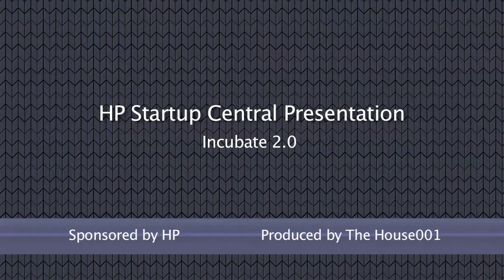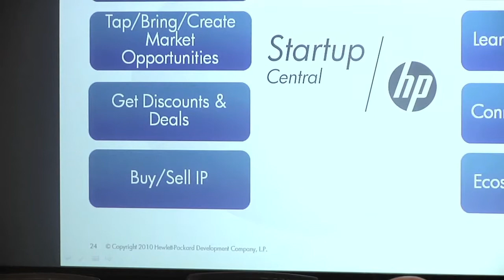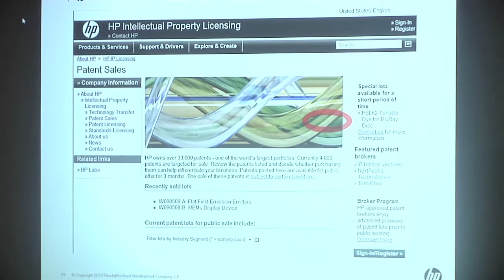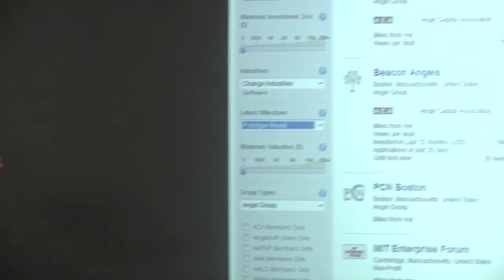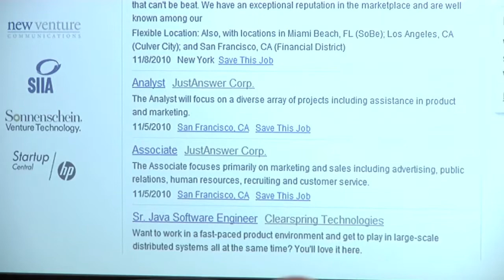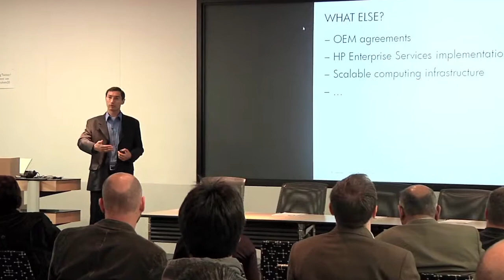Bernard Slede: HP Startup Central presentation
HP launched HP Startup Central at Incubate 2.0. Bernard Slede, managing director for startup ecosystem programs at HP, presents HP Startup Central.